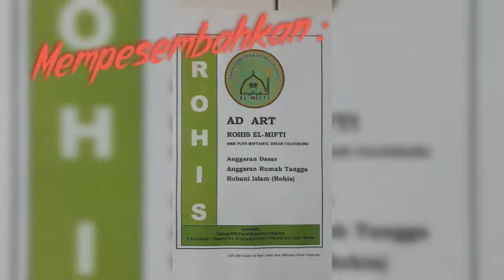ROHIS SMK YASMI CILOGRANG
Dokumentasi kegiatan Pembahasan AD/ART Organisasi